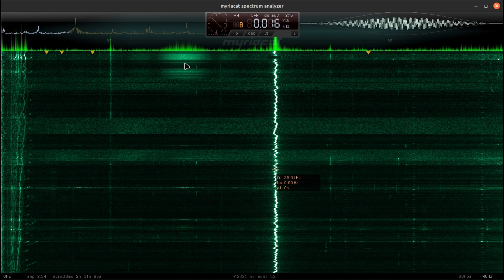ELF signals 06-10-2024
The left channel on the sensor is grounded and low-level inductive sensitivity, the right is high-level inductive sensitivity. They mainly pick up the magnetic field and signals from the Earth. The spectrum shows their sum. At frequencies up to 10 Hz - geomagnetic field.